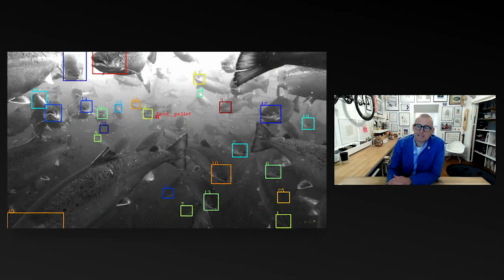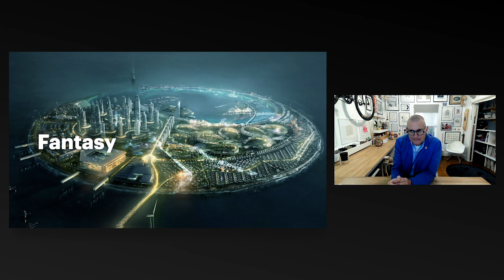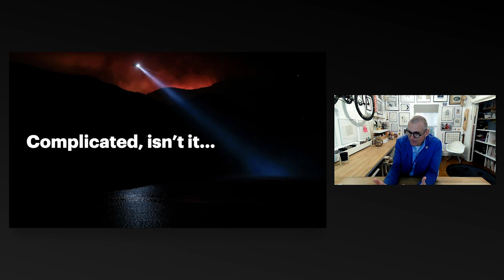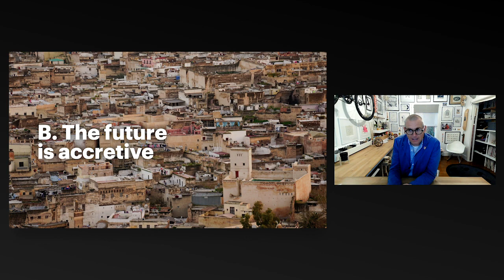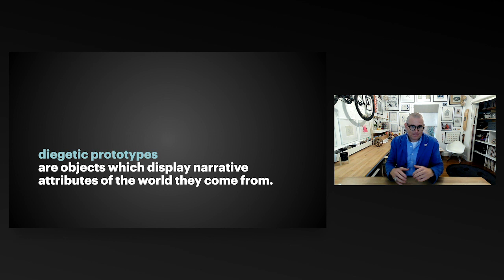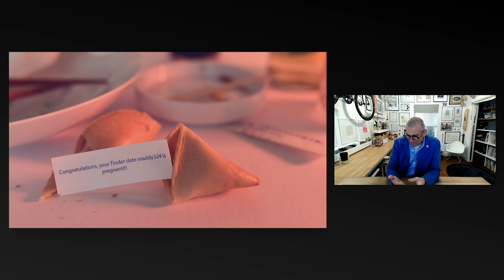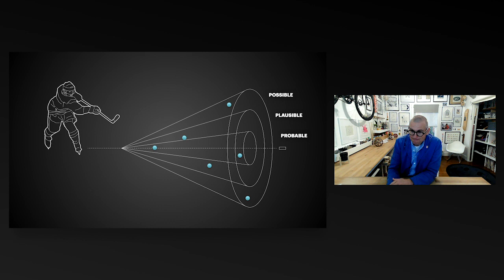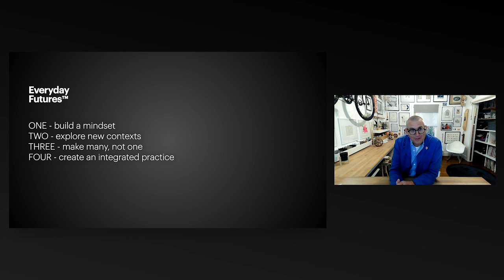Everyday Futures™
An exploration into the state of design futures, and four approaches to aid in the creation of grounded, actionable future design work. Presented remotely from Oakland, California